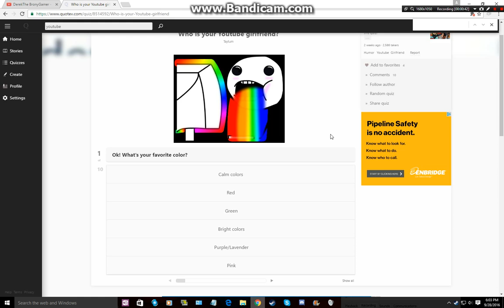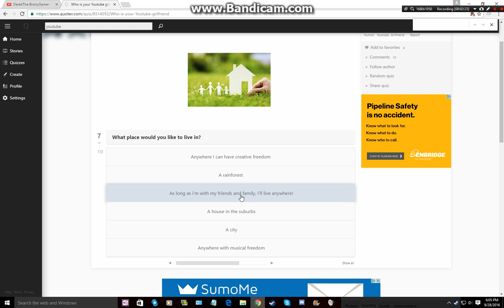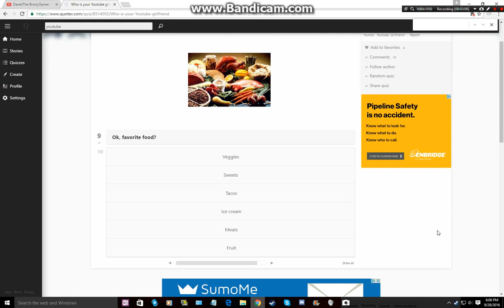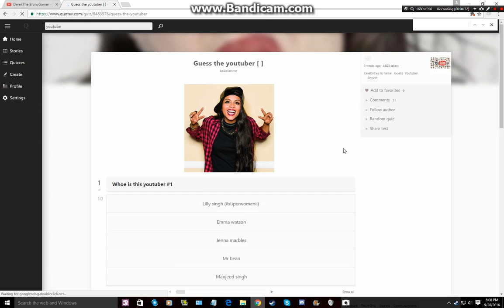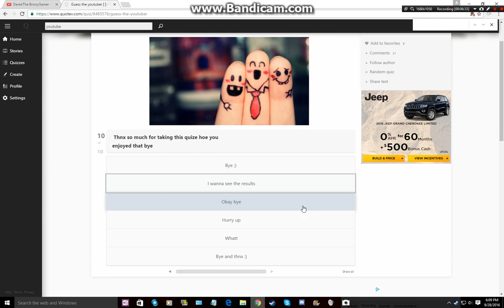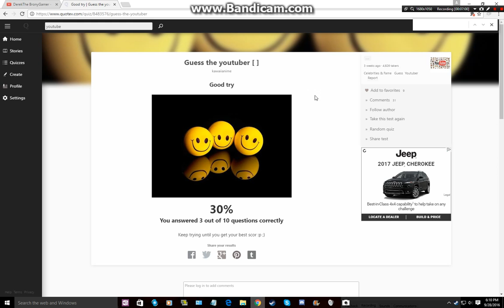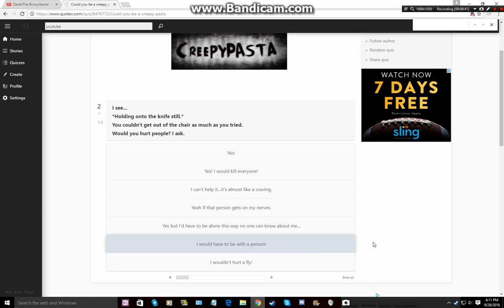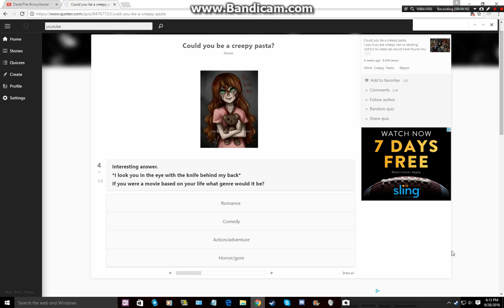Quizzes:Part 1 Who's your Youtube GirlFriend? and could you be a creapypasta?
also guys i'm sorry the way i acted in most parts XD